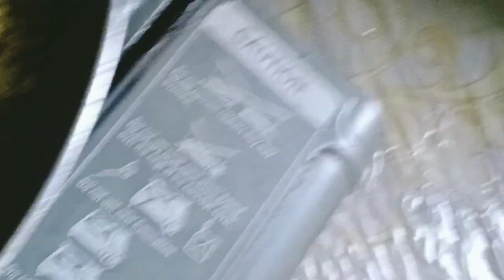kandila sa baso/Sharon racho